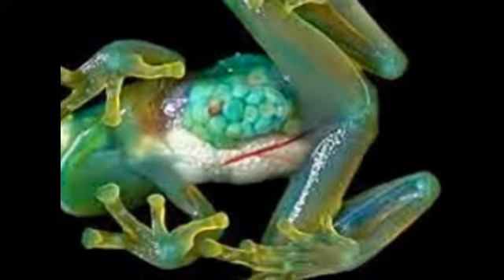Những quái vật " ngoài hành tinh" cực hãi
Những quái vật với hình thù kỳ quái được xem là ngoài hành tinh...